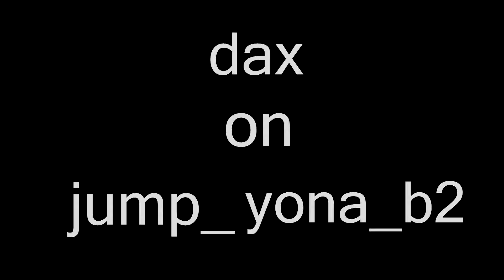TF2 : TAS dax on jump_yona_b2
something wrong with that video, so i upload this again.

jump by dax
edited by dax
record by DenDro